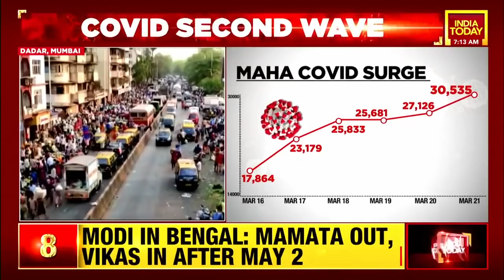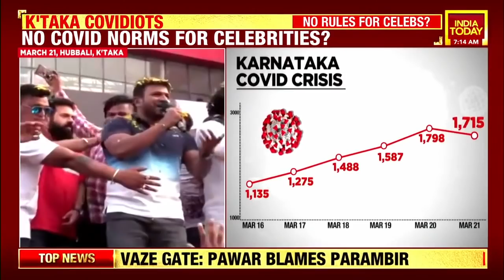Morning Newswrap| Param Bir Singh Vs Anil Deshmukh; BJP's Bengal Manifesto; Covid Cases Surge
Here are top morning news and the latest headlines.